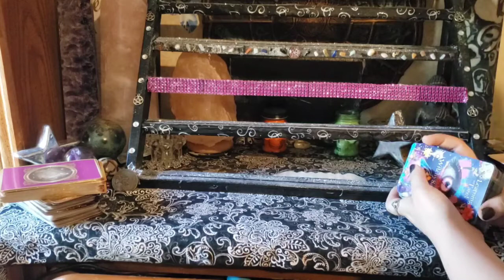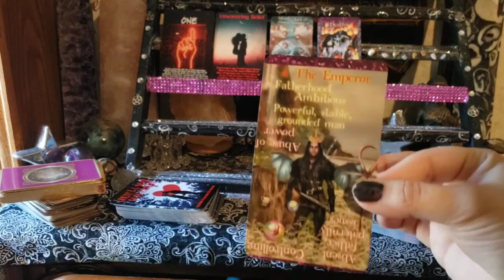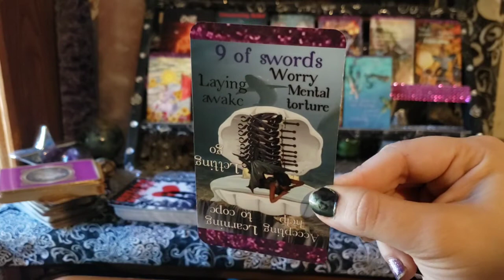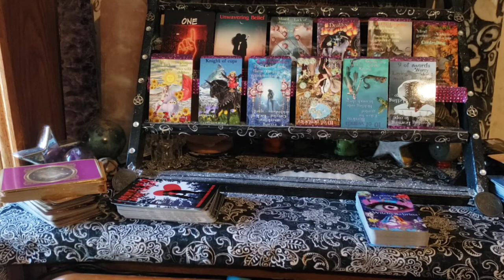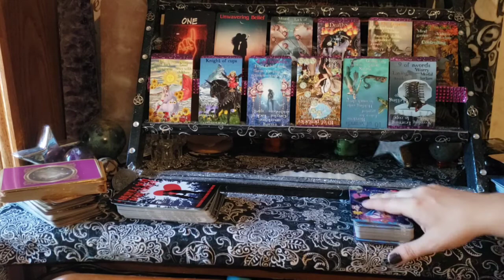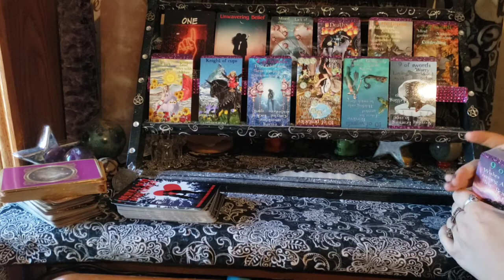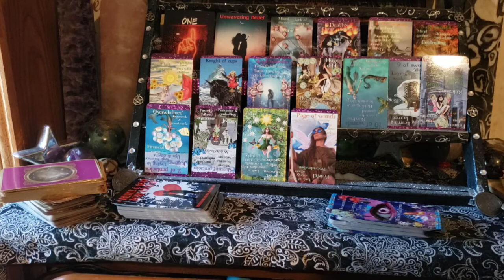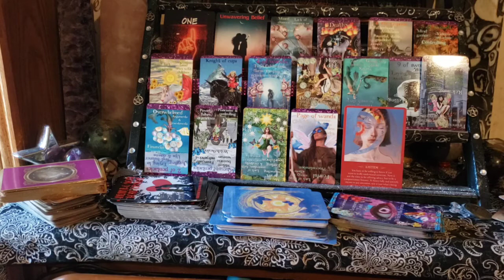Pisces January 2021 Its time to get out!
🌹 Pisces January 2021 its time to get out. Get away from people that are hurting you.

🌹The songs that were channeled today are:
🎵 Sunday Best by Surfaces
🎵 To Good At Goodbyes by Sam Smith

🌹Remember the energies can be reversed. I channel saying he, for the masculine energy and she, for feminine energy. However, you take it is how it resonates with you.

🌹Also if some resonated and some didn't. Only take what resonated. As this is a general reading.

Join my YouTube family. also that way you can be notified when I make a new video.

🌹 If you want a reading 🔮 or would like to purchase one of my decks🀄

⭐ Whats really going down in Karmic Town?

⭐ Let's be friends, like my Facebook page. I post often. I would love to have you.

🌹Thanks for stopping by. Have a beautiful blessed day. Love and light to all.🌻🌺💐🌸